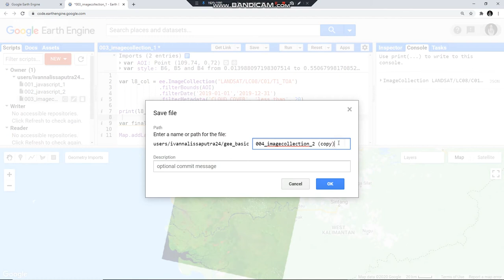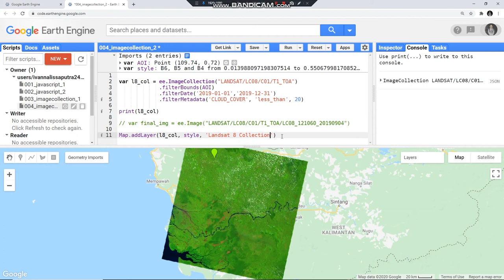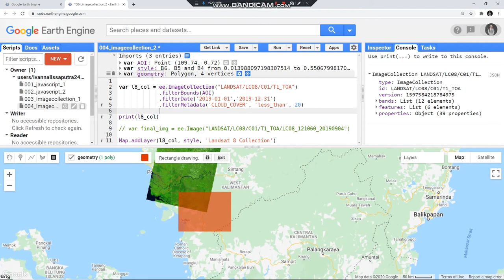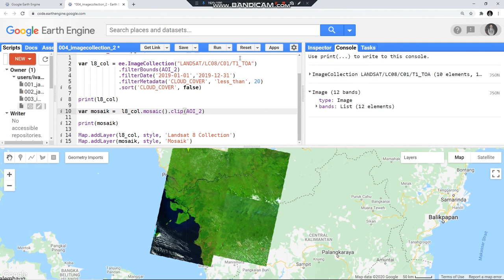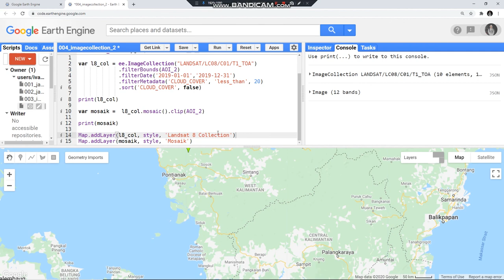Tutorial Google Earth Engine: #5 Fungsi Sort, Mosaik dan Clip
Tutorial Google Earth Engine Indonesia. Pada video ini kita akan belajar menggunakan fungsi Sort, Mosaik dan Clip. Fungsi-fungsi tersebut bermanfaat dalam proses ekstraksi citra dari Image Collection.

Another video (ENG) Script Builder/GEE Assist?